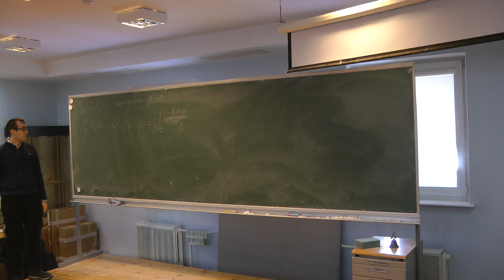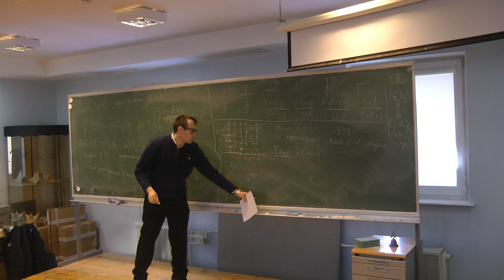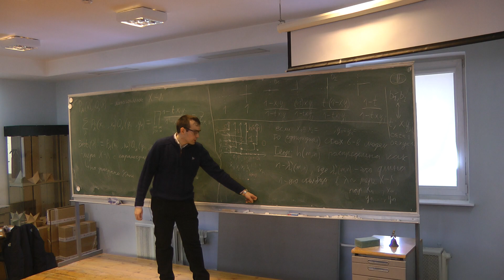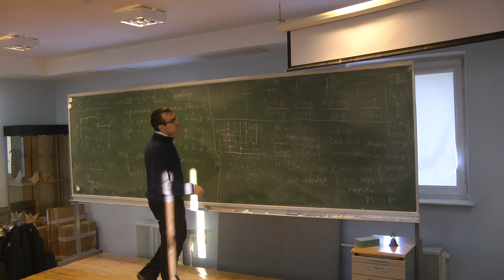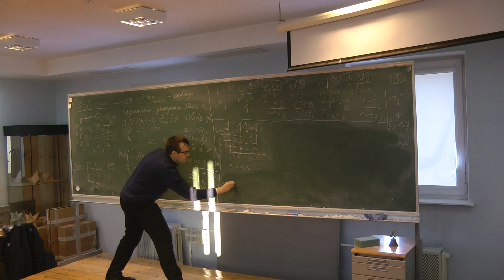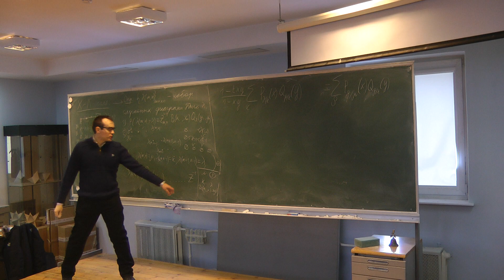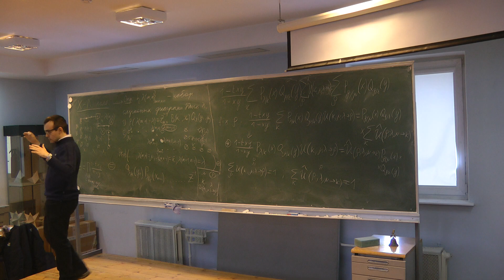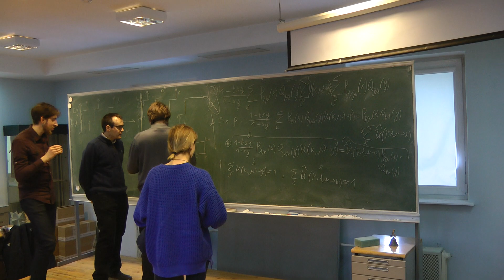Алексей Буфетов -- Симметрические функции и стохастические вершинные модели (Лекция 4)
Лекция на четвертой зимней школе-конференции “Теория струн, интегрируемые модели и теория представлений” / Москва / 20-26 января 2019 г.